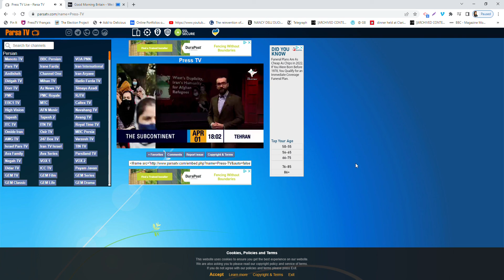Press TV Live Parsa TV Google Chrome 2022 03 30 15 43 21